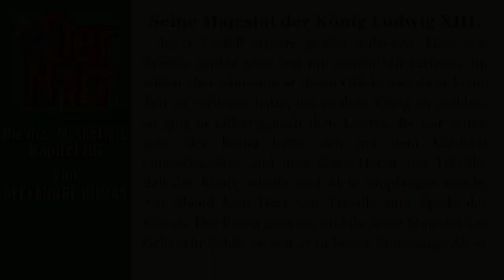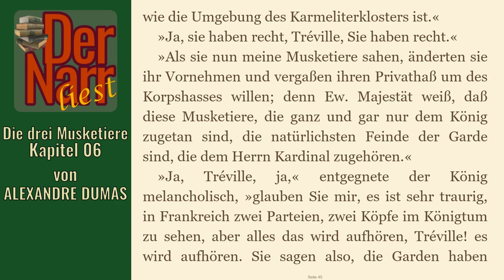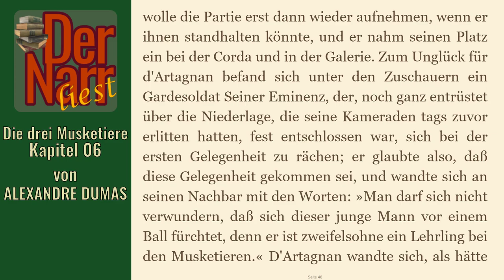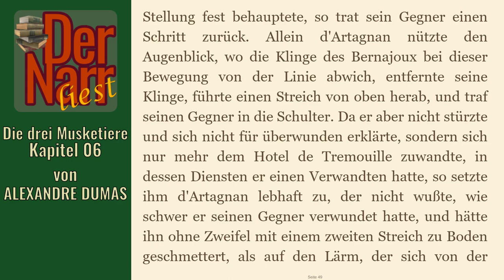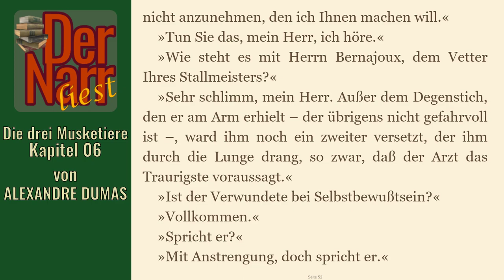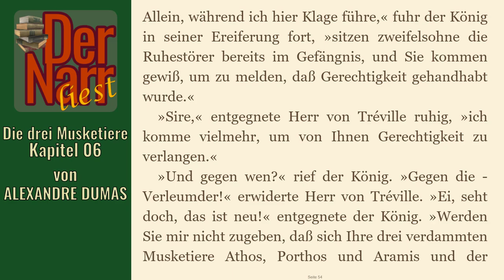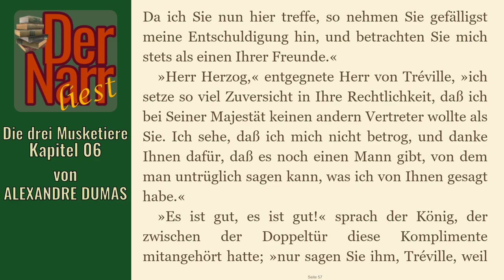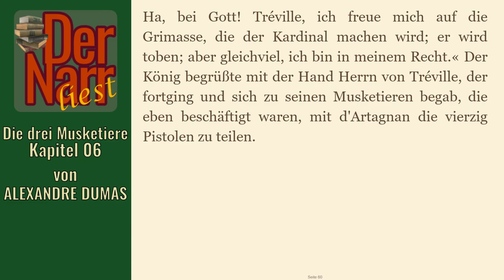Der Narr liest Folge 140: Die drei Musketiere - 06 Seine Majestät der König Ludwig XIII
HofnarrGiaccomo liest den urheberrechtsfreien Klassiker:
"06 Seine Majestät der König Ludwig XIII"